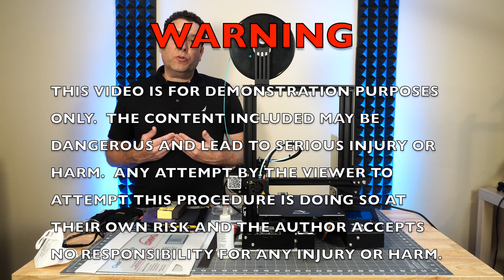DIY GLASS BED for your 3D Printer - Ender 3 Pro / Cr-10 / Tornado / Tarantula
An easy Step-by-Step guide on How-to cut a sheet /pane of glass for your 3D Printer.

✅Creality Factory Glass Bed for Ender 3

This DIY Glass Bed for your 3D Printer video includes: Tools, Materials and Safety Equipment needed in an easy and up-close format to get you 3D printing on glass super fast.

Tools and Materials:
Glass Pane or Sheet - a minimum of 1"( 2-3" is preferred) larger on both sides of 3D printer bed(available at local hardware store)

✅Creality Ender 3 Pro 3D Printer
✅Glass Cutter
✅Ruler/ Straight Edge Set
✅Painters Tape
✅3M Sanding block (3-pack)
✅Binder Clips

If you just want to buy a Factory Glass Bed...
✅Creality Glass Bed for Ender 3

Safety Equipment:
✅ Eye Protection /Goggles
✅ Dewalt Work Gloves
✅ KN95 Dust Mask

Studio Equipment:
✅ Sony 4K Camera
✅ Panasonic 4K Camera
✅ Neewer Studio Lighting
✅ GVM RGB Studio Lighting
✅ Vanguard Alta Pro Tripod
✅ Govee RGB Lighting

tr3nD maker

tr3nD maker is a participant in the Amazon Services LLC Associates Program, an affiliate advertising program designed to provide a means for sites to earn advertising fees by advertising and linking to amazon.com.